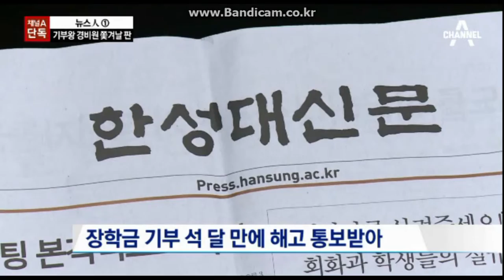[하이틴TV] 2015년 12월 마지막 주 주간브리핑(Weekly briefing)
[2015년 12월 마지막 주]
* 전문대 정시박람회 28~30일 코엑스서 개최
* 대학교 경비원, 10년간 꼬박 모은 월급 기부…석달 뒤 '해고'